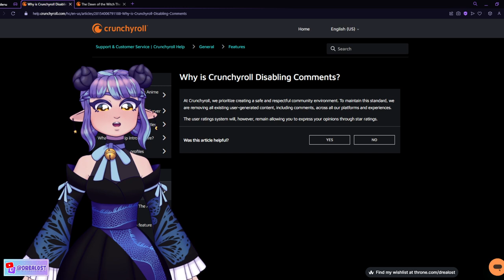Crunchyroll Removed All Comments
Go big or go home maybe at Crunchyroll